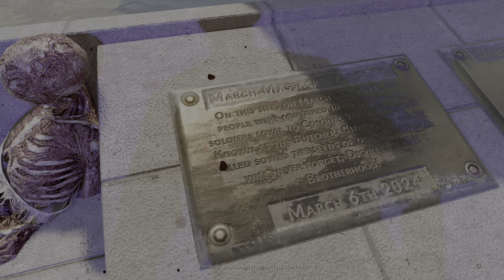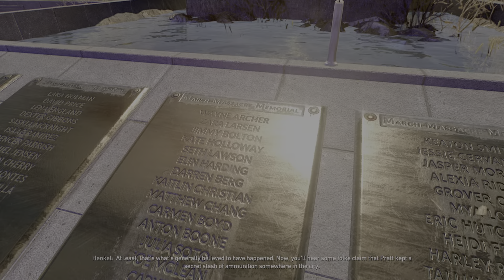Dying Light 2: Stay Human PS5 GAMEPLAY PART 5 | PERFORMANCE MODE. RANK 2